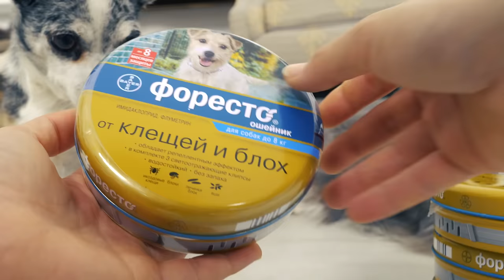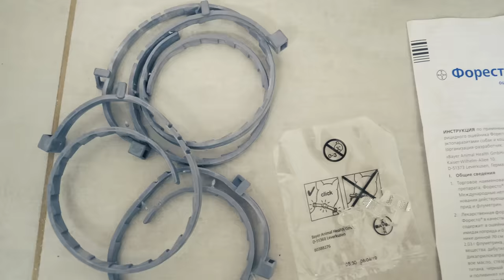КОГДА Я БЫЛА КОТЕНКОМ ЧУТЬ НЕ СЪЕЛА ХОМЯКОВ! МОЁ ДЕТСТВО ГЛАЗАМИ КОШКИ АЛИСЫ ЧАСТЬ 2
С противопоказаниями ознакомьтесь в инструкции.